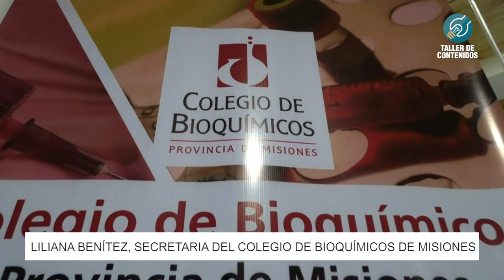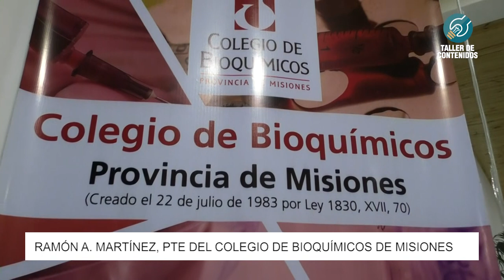Inauguración de la sede del Colegio de Bioquímicos de la provincia de Misiones